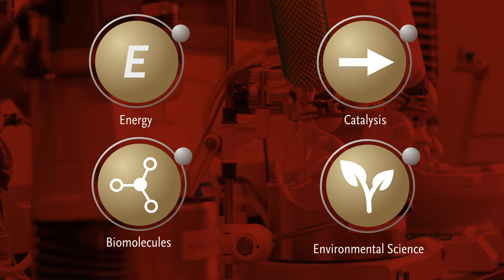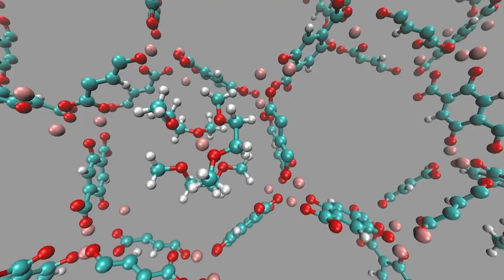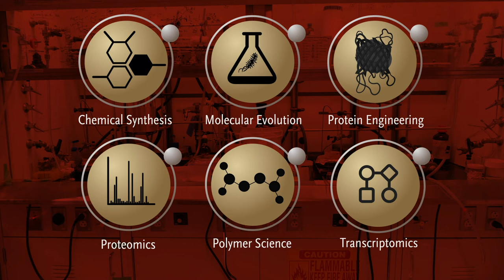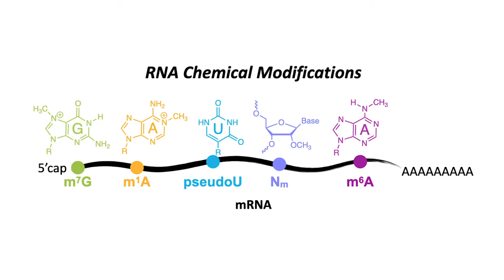Research Initiatives | Boston College Chemistry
The Boston College Chemistry department is at the forefront of research in a number of categories, including organic chemistry, physical chemistry and material science, and chemical biology. Dig deeper into each departments' advances and current work.